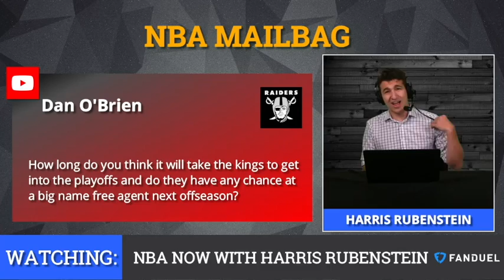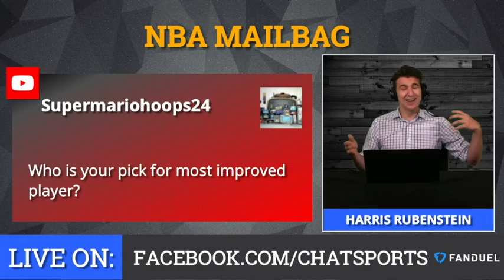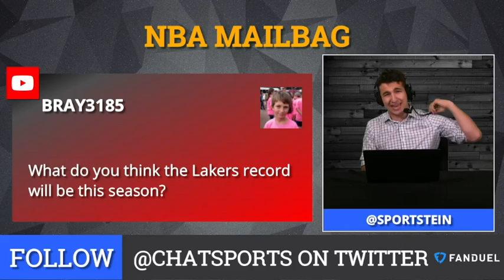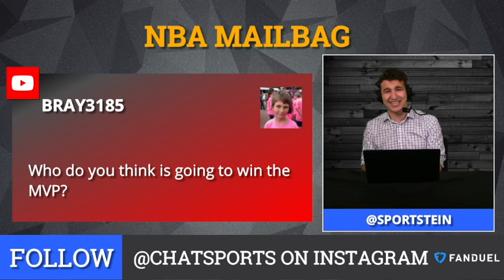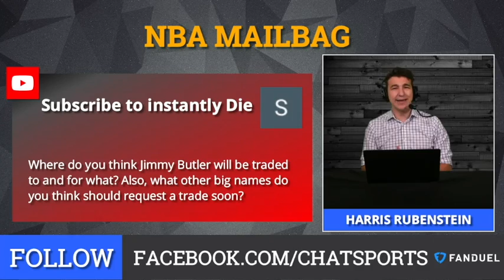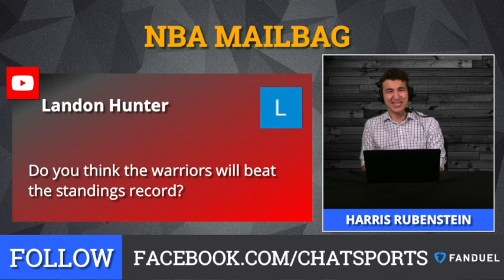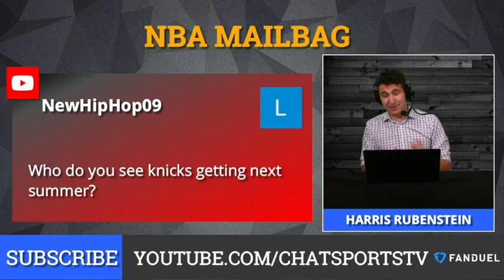NBA Mailbag: Jimmy Butler Trade Destination, 2018-19 NBA MVP, Knicks 2019 Offseason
We answer all of your questions as the 2018-19 NBA season creeps closer and closer! We go over where we think Jimmy Butler will get traded this season. Later, we break down our awards picks for MVP, most improved player and comeback player of the year! Finally, we cover the Knicks offseason in 2019 and which free agents they have the best chances at signing.

Today’s clothing was presented by Mizzen+Main, the most comfortable dress shirt you’ll ever own.